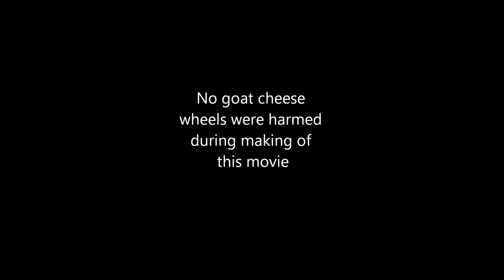Cheesy Kills in Riften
The Cheese Ripper is back in town. Riften is no longer a safe place, forever changed by the smell of ... cheese.